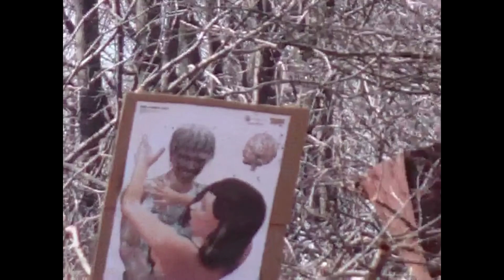How to Survive The Zombie Apocalypse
Will you be Ready... When Zombies Attack?!?!